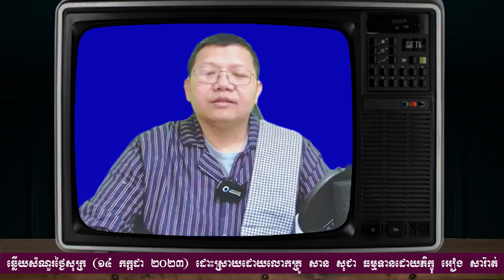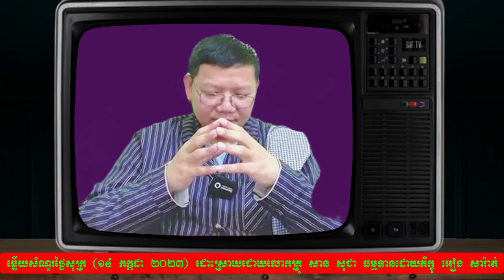Questions and Answers Friday night, San Sochea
សំណួរចម្លើយ Questions and Answers Friday night, July 14, 2023 / Master San Sochea